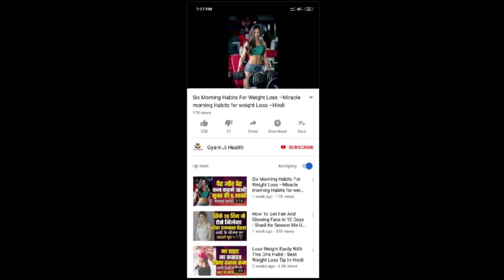Reduce Side fat in 7 days | पेट के साइड की चर्बी 7 दिन में खत्म करे || Reduce love handles in 7 days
Hello friends, today we are going to talk about how ladies can work to reduce their waist fat by doing some exercise at home. Because of this, ladies are not able to wear many of their favorite dresses or saris. There can be many reasons for the hanging fat of the waist, such as consuming more calories in food or eating more junk food due to the stomach of ladies. Fat gets accumulated in the side because we eat food but do not do physical work or exercise along with it. This fat is also known as stubborn fat or love handles because it is very difficult to reduce it. Is...

So let's see which are these 6 exercises..

1. Knee elbow crunch
2. Hand to toe tapping
3. Side body strech
4. Superman exercise
5. Bicycle Crunches